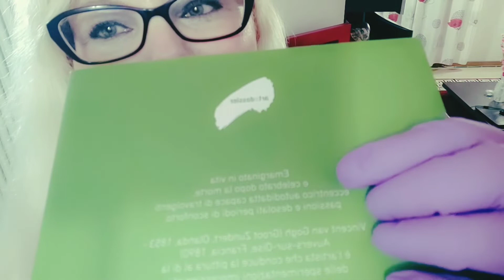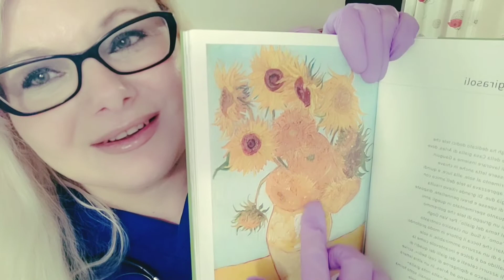ASMR Doctor Home Visit (cranial nerve exam, consultation, treatment) lo-fi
Hello ! Your doctor is here to examine you, check your blood pressure and listen to your heart...she is going to treat your wound and perform a full cranial nerve exam, just to be sure that everything is ok.